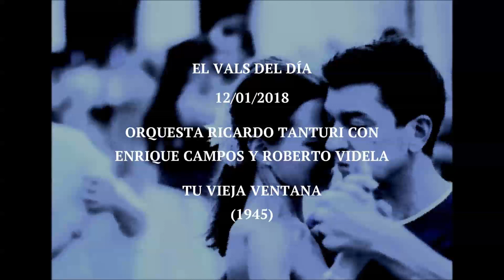Orquesta Ricardo Tanturi con Enrique Campos y Roberto Videla "Tu Vieja Ventana" (1945)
Vals. Orquesta Ricardo Tanturi con Enrique Campos y Roberto Videla "Tu Vieja Ventana". Grabado en 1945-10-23. Letra: Ambrosio Río.

Vine al pie de tu vieja ventana, mi bien
A ofrecerte mi vida, este canto de amor.
Porque quiero que sepas que te amo mi edén
Y te siento latir en mi fiel corazón.

Yo quisera mujer que comprendas
El cariño tan lel que te tengo
Que me paso las horas pensando
Que es esta la causa, no como ni duermo.

He traído del campo estas flores, mi edén
Que arrancaron mis manos con ansias por ti,
Porque quiero mirarte contenta, mujer;
Y mostrarte que yo moriría por ti.

Y yo impero que mueras entonces
Sentirías igual que yo siento.
Un amor tan extraño y tan dulce
Que al no realizarse sería un infierno.

Asoma tu carita y no me hagas sufrir
Te lo pido por lo que más quieras mi amor
Que al no verte sería capaz de morir,
De cariño quizá o de extraño dolor.

Los culpables han sido tus ojos
Y tus labios los pérfidos fueron,
Que me tienen igual que a un esclavo
Y soy si se quiere tu fiel prisonero.